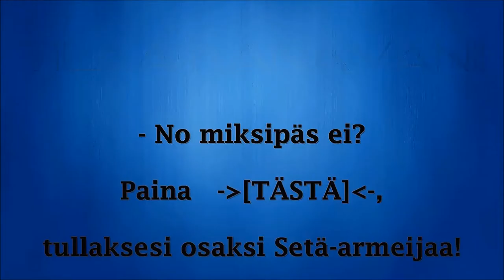L4D2 PELAILUA W/ UNCLE NASSE #1 - I'M PIKKUMYY!!!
SAADAANKO TÄLLE VIDEOLLE 7 TYKKÄYSTÄ? :D
➔ Musiikkilista:
(Kaikki oikeudet annetaan niiden oikeille omistajillensa!)
1. » Stereo-id ft. Trixie Fender - Sadness (Soummyo Biswas & Souvik.C Remix)
2. » Lisa Miskovsky - Still Alive (Volant Remix)
3. » Holly Drummond - Fade (BH Remix)
4. » Robert Chacon - Redshift (Venemy Remix)
5. » Psychotic Giraffe & Xilveret - Sunrise (Photon Man Remix)
6. » Portanexus ft. Qwentalis - The Time Wizard (Vexare Remix)
7. » Breezer - A World I Need ft. Ivy J (BH Remix)
8. » James Egbert - Exit Wounds (Elliot Berger Remix)
9. » T-Mass & Skrux - Lost In The Sea (Arkisma Remix)
10. » Krewella - We Are One (Photon Man Remix)
11. » Virtual Riot - We're Not Alone (Killabyte Remix)
12. » Jarvis - Set Me Free (Music Predators Remix)
13. » Astronaut - Rain (Monkey Freakz Remix)
14. » EH!DE - Big Adventure (Funk4Mation Remix)
15. » Project 46 - Moments (Couzare & CloudNine Remix)
16. » Aronchupa - Im An Albatraoz (EY Beats Remix)
►Kaikki propsit Teemulle, joka on tehnyt Stefun Minecraft Kanavalle (SMK) videointron minulle! Hieno suoritus... :)
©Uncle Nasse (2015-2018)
► Sosiaaliset linkit:
►Haluatko tietää, millä kuvaan videoni?